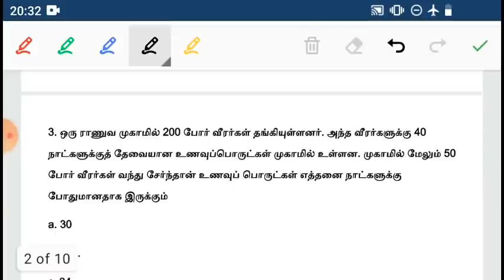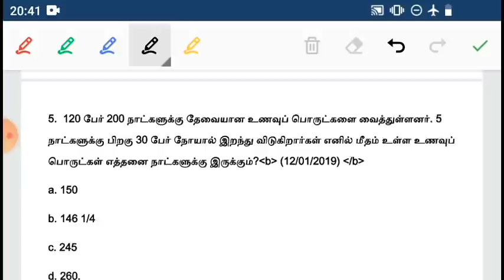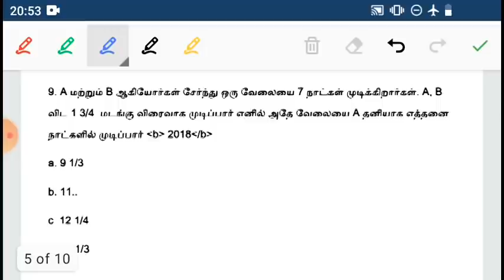Class 18 TNPSC Gr4 7th NEW BOOK TIME & WORK இத்தனை TYPES இருக்கா இதுல SHORTCUTS FREE ONLINE TEST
6th to 8th new maths 240 questions online test

FREE ONLINE TEST 9
தமிழ் நாட்டில் முதல் முறையாக மத்திய அரசு தேர்வு தரத்தில்

Class 12 வாழ்வியல் கணிதம்

Tea Break 6th to 12th HISTORY 2550 Questions Online Free Test =